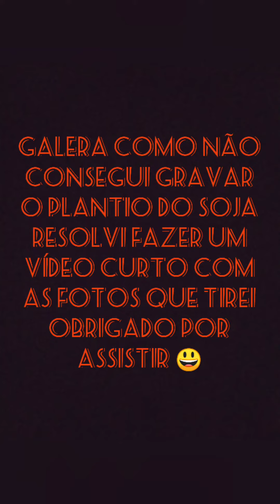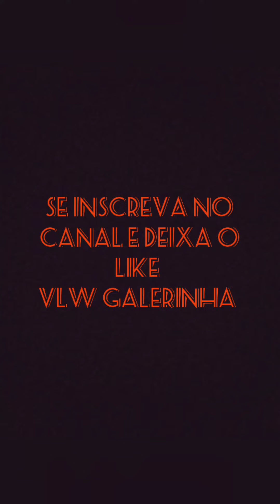plantio do soja safra 20/21